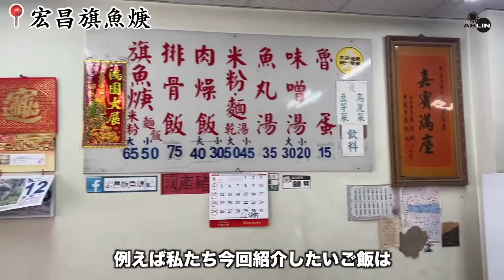【台南歴29年】観光ガイドにないローカルすぎる激うま台南グルメ教えます‼️皆内緒だよ！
撮影協力：宏昌旗魚焿

🔸書籍出版することになりました🔸
ご予約はこちら（Amazon特典：著者直筆メッセージデータ配信）

日々台湾に住みながら動画製作しています🇹🇼
台湾旅行、台湾おすすめスポット。台湾観光地動画盛りだくさん！